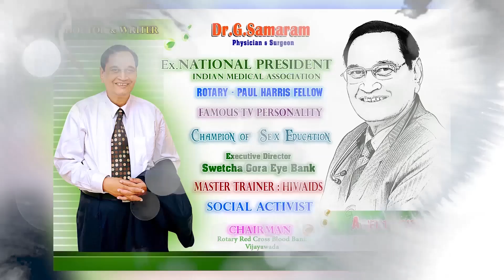ఎక్కువసేపు సెక్స్ చేయాలంటే ఎలా? Topic 263 in Dr Samaram Mee Kosam